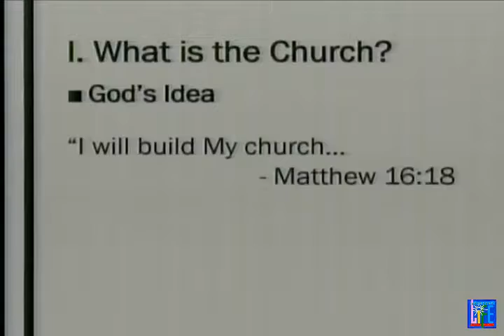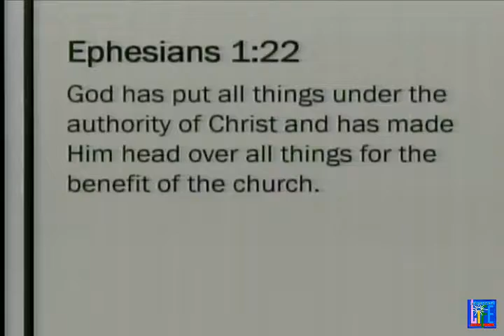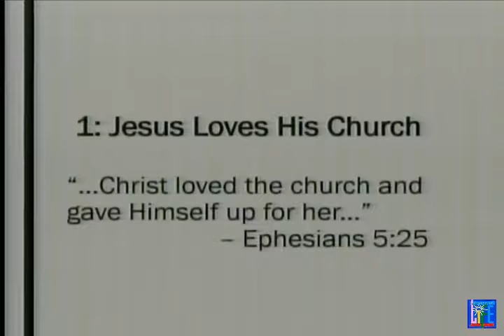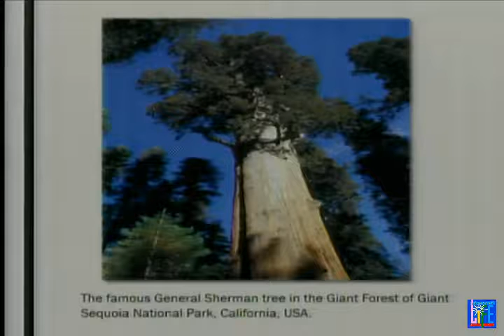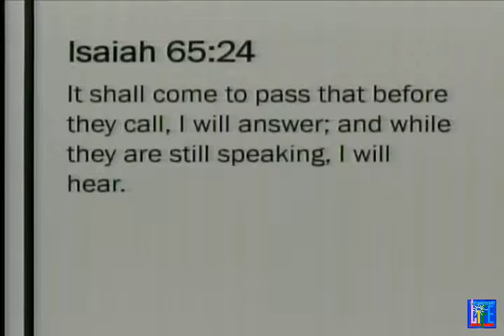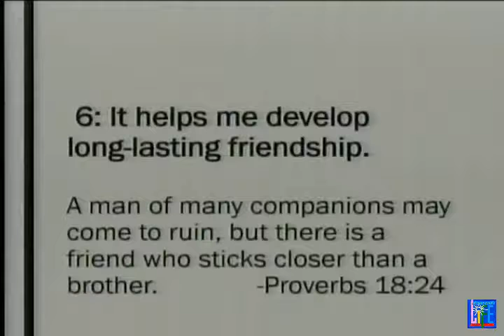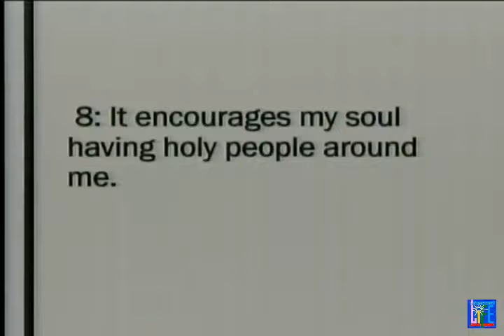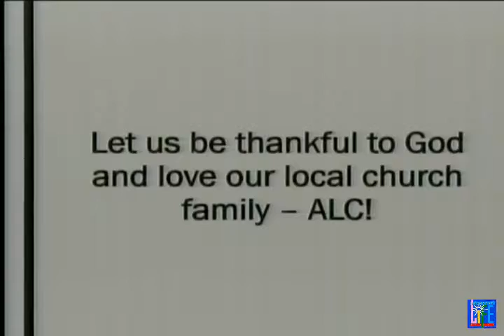"Thankful For Our ALC Family" November 26, 2017